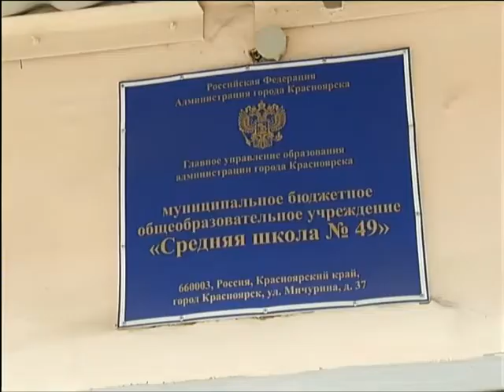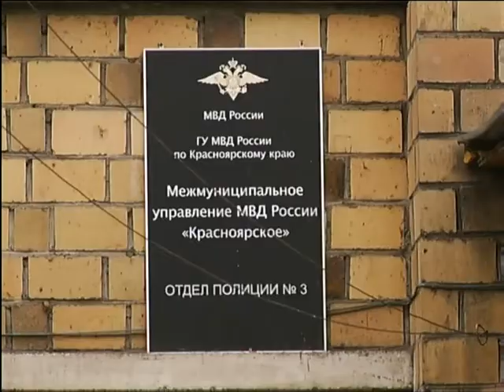Мужчину, устроившего погром в красноярской школе, задержали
Накануне в красноярскую школу № 49 ворвался неадекватный мужчина. 15 минут он с криками бегал по школе, пугал учеников и учителей, затем разбил окно, спрыгнул со второго этажа и скрылся